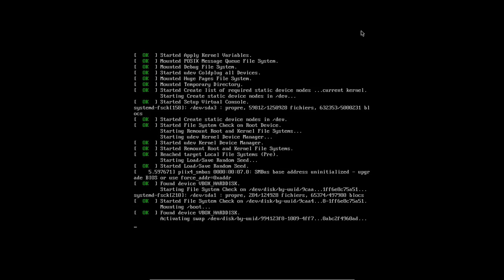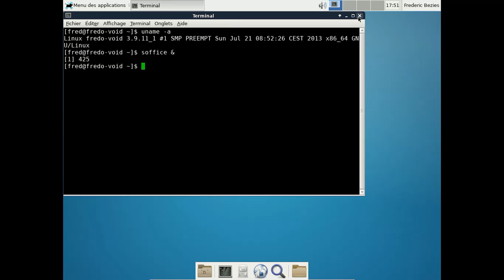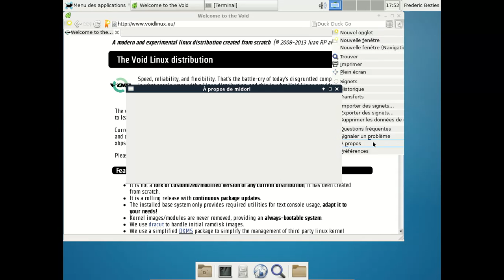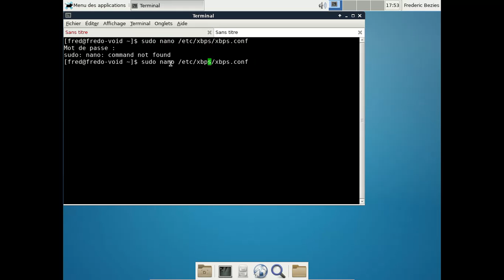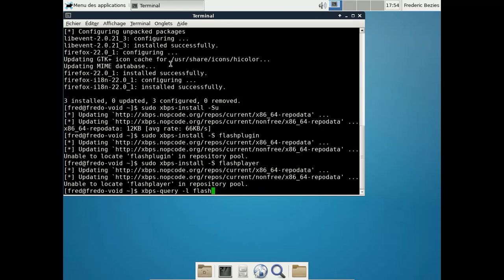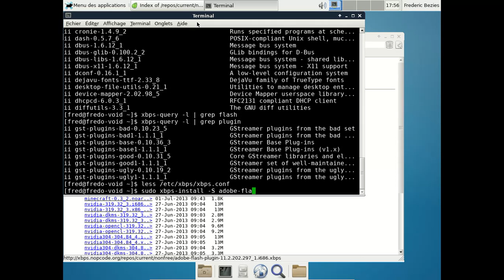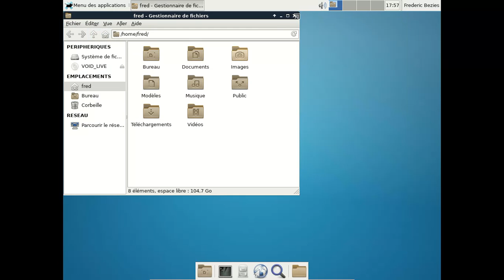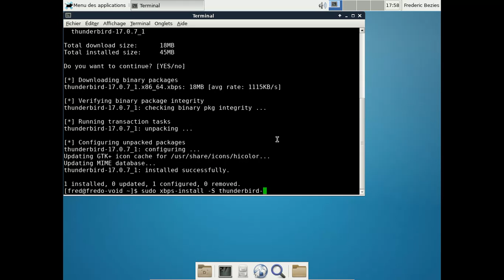Void Linux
Une distribution GNU/Linux en rolling release, encore jeune, avec xfce.